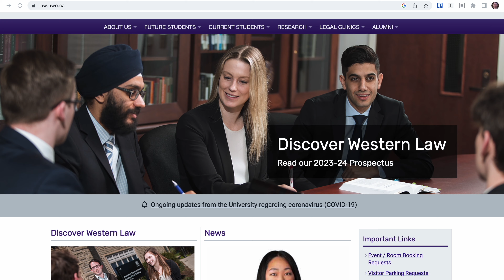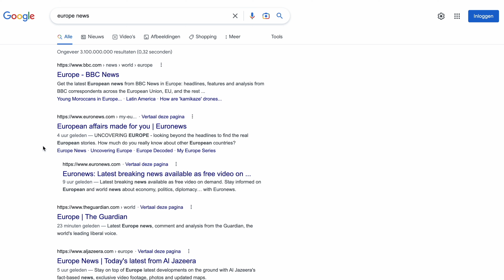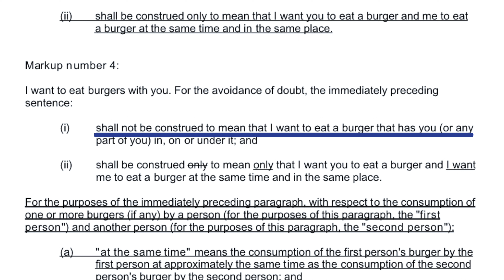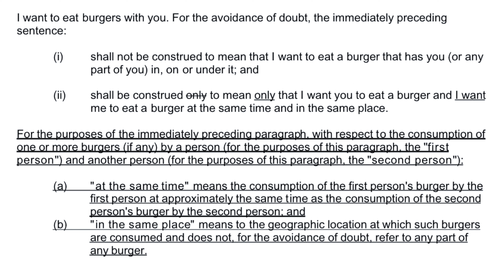Why I Quit My Job as a Lawyer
Almost a decade ago, I quit my 6-figure job as a lawyer. I worked as a big-firm lawyer for 8 years. I remember walking out of the office on my last day. It just felt like any other day, like I would walk back into it the next day. But I never did. I haven’t practiced law since then and I don’t miss it.

I’ve never spoken publicly about why I left law. But I wanted to make this video for those that feel stuck in their law career yet bound by golden shackles. And for students who are considering going into law. This is the video I wish someone else had made a decade ago.

This is not a law industry-bashing video. I grew a lot as a person when I was a lawyer, I worked with amazing people and learned valuable analytical and people skills. I also worked with some big-name clients, which was pretty cool. I’m glad I have that experience under my belt!

But when I decided to study law, and then later faced some challenges in my career, there weren’t many resources available to me to guide me. I also wasn’t close with anyone who left law and built a new career for themselves. Leaving law felt very scary. So hopefully sharing my experience and the reasons why I quit my job as a lawyer will be helpful to some of you out there!

00:00 Intro
01:55 Why I Studied Law
06:30 My Law Career
11:28 Reason 1: Burnout
17:03 Reason 2: Harmony
19:43 Reason 3: The Full Picture
20:55 Reason 4: Technology
23:42 Reason 5: It's Boring...
25:49 Obstacle 1: Money
27:20 Obstacle 2: Identity
29:54 Obstacle 3: Sunk Cost Fallacy
30:44 Obstacle 4: Guilt
32:14 Life After Law

– LINKS –